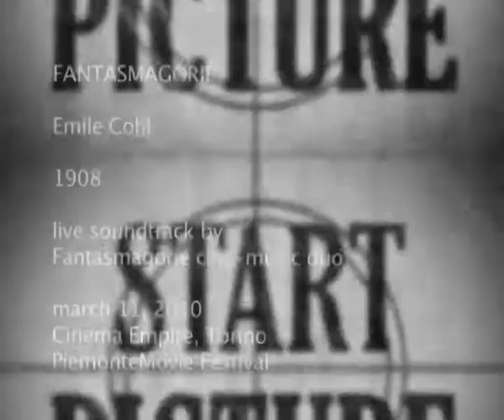FANTASMAGORIE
Fantasmagorie (1908) by Emile Cohl.

Live soundtrack by
Fantasmagorie cine-music duo.
Elisa Fighera: violin, viola, percussions and effects;
Mauro Basilio: cello, guitar and other strings, percussions and effects.

march 11, 2010. Cinema Empire, Torino. PiemonteMovie Festival